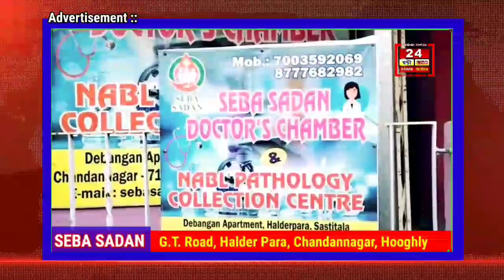বিশ্ব নৃত্য উদযাপন কমিটির পক্ষ থেকে উত্তরপাড়ার গণভবনে পালিত হলো আন্তর্জাতিক নৃত্য দিবস